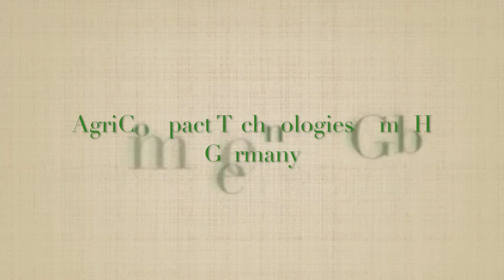AgriCompact Technologies: Alfalfa haydryer for small square hay bales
AgriCompact haydryers in the USA - Illinois at Buerster Hay Farms! This drone video shows you the field work we do with our clients as well as the result you will achieve with our Hay Dryer Compact - our client Buerster Hay Farms produce premium small square alfalfa bales for their horse hay clients - dryhay! (no preservatives!)
A testimony about AgriCompact` s unique state-of-the-art hay drying technology by Phil & Deb Buerster.

The designer/producer of the unique hay bale drying technology
AgriCompact Technologies GmbH, Bingen am Rhein, Germany.